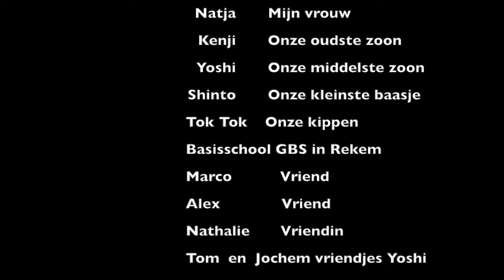PTSS: Dag 22 Laatste dag van de 22 dagen 22 push ups